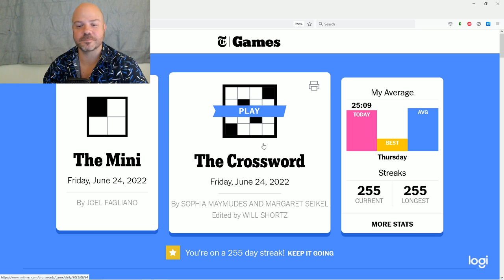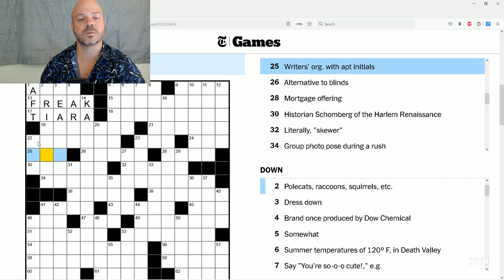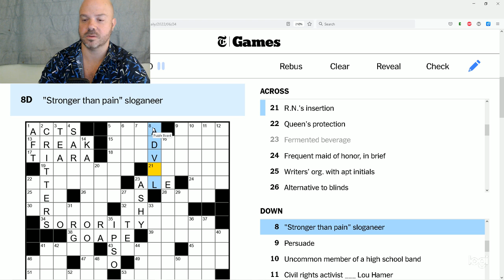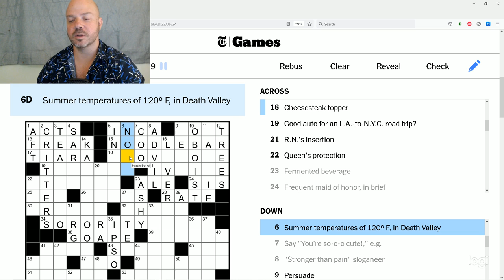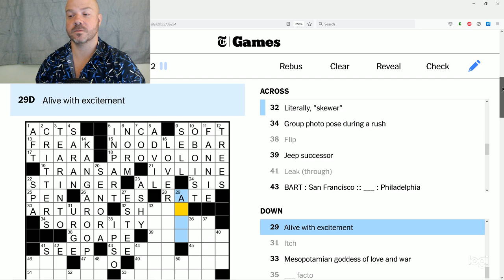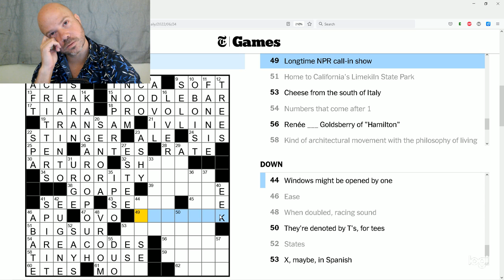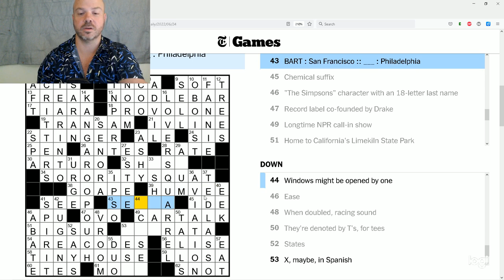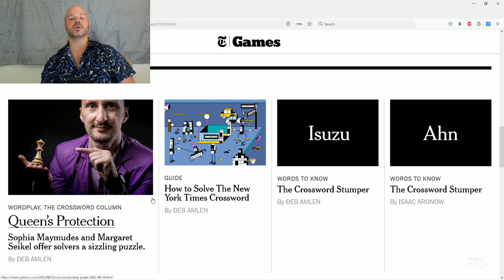Queen's Protection Fri June 24 2022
Solve Time: 23:06
Constructors: Sophia Maymudes and Margaret Seikel
Gratitude: Jake and Rob for showing me how to play disc golf
Word of Day: Abate - to ease; to let up

Excellent puzzle by these two women! The puzzle had just enough of a woman's touch- Brazilian wax at a SPA, Queen's protector, and of course the SORORITY SQUAT. Beautiful puzzle with apparently 9 new debut entries. Brava, Brava, Bravissima!